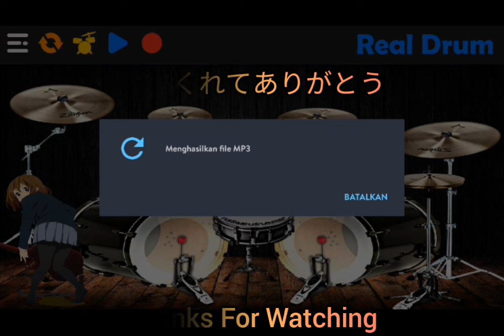Hirasawa Yui || わたしの恋はホッチキス || My Love Is A Stapler || K~ON || Real Drum || Cover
Hirasawa Yui (K~ON) わたしの恋はホッチキス solo gita

Sorry bad cover

password : @rudisandrummer_bcs21